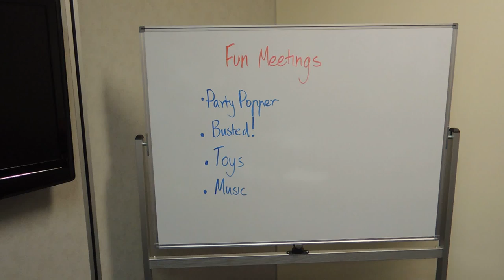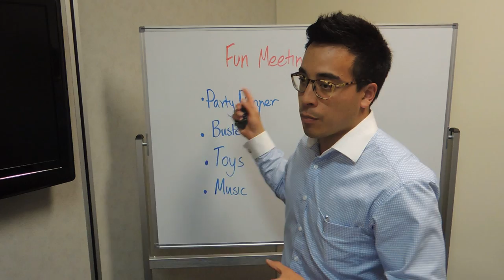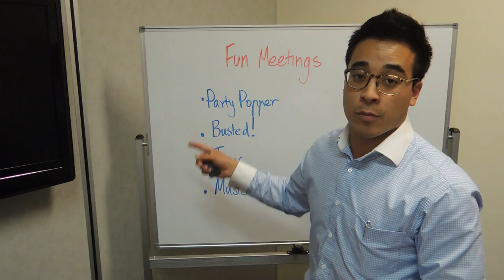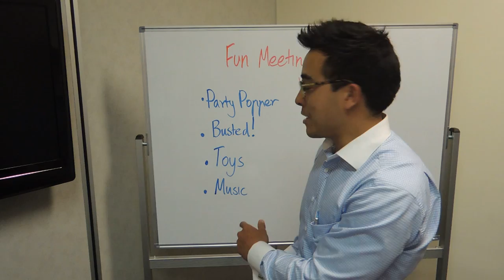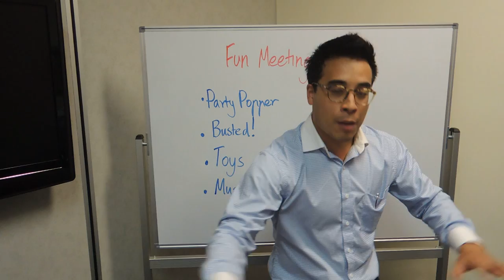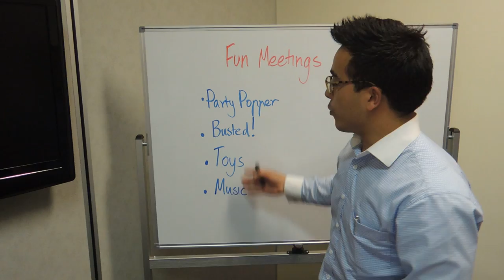"Fun Meetings" - Michael Choi - Real Estate Training